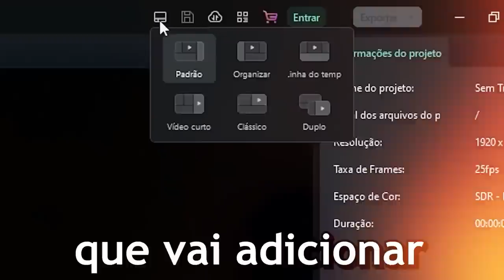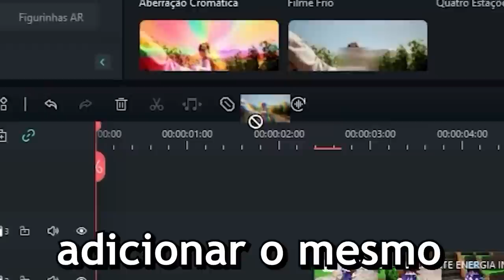TODA A VERDADE SOBRE O DARK LICHEN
Sobre o